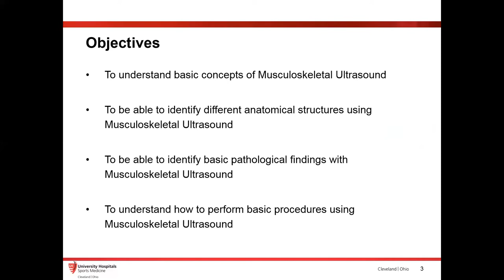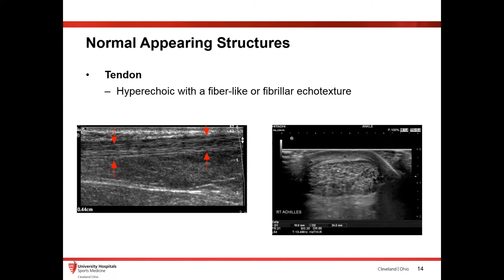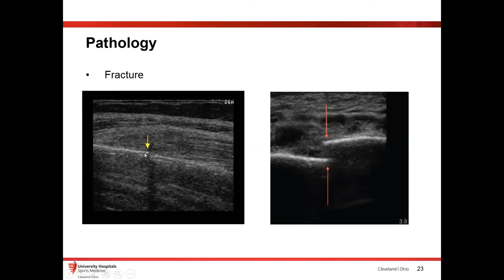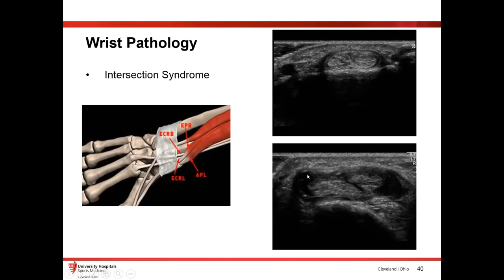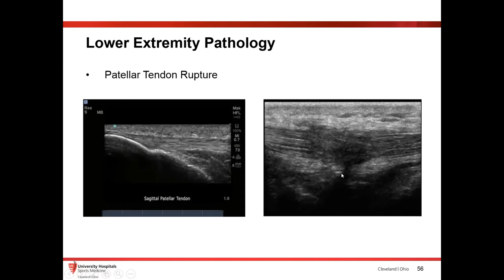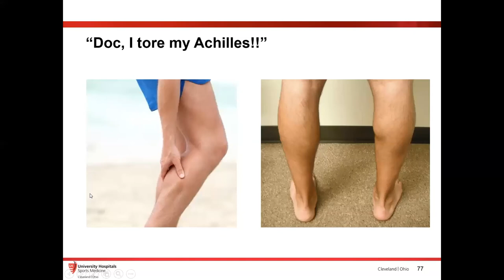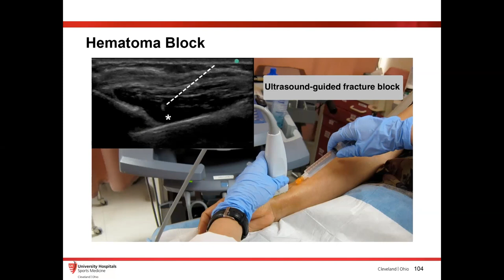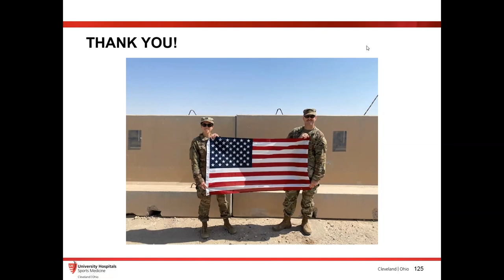MSK Ultrasound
In this lecture from our ultrasound lecture series Dr. Ben Boswell, DO (Emergency and Sports Medicine Physician) from University Hospitals Cleveland Medical Center talks about using bedside ultrasound to assess musculoskeletal complaints?

This is the official account of the Case Western Reserve University & MetroHealth Medical Center Emergency Medicine Ultrasound Division.